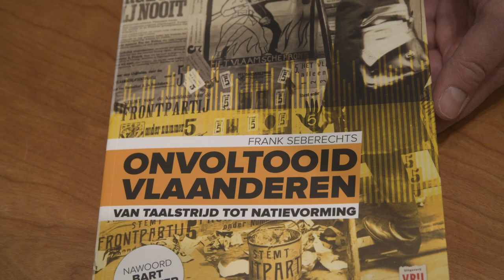Bart De Wever pleit voor confederalisme bij boekvoorstelling 'Onvoltooid Vlaanderen'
“Een nieuwe paradigmashift dringt zich op: het confederalisme”, zo sprak De Wever bij de officiële voorstelling van ‘Onvoltooid Vlaanderen’, een geschiedenis van de Vlaamse natievorming, waarvoor hij het nawoord verzorgde. In dat boek met de ondertitel ‘Van taalstrijd tot natievorming’ brengt ADVN-onderzoeker Frank Seberechts het moeizame maar succesvolle verhaal van de Vlaamse beweging om de Vlamingen hun rechtmatige plaats te geven in België. Natievorming is ook een belangrijke opdracht van de N-VA, beklemtoont De Wever: “Vlaanderen is een opdracht. Aan ons om duidelijk te maken aan de Vlamingen dat Vlaanderen hun vakbond is in de wereld.”